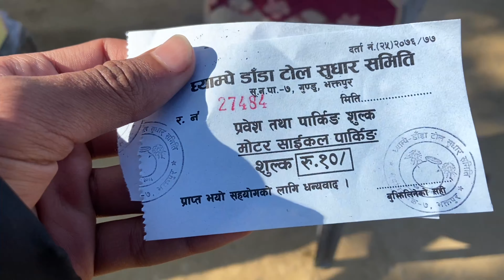RIDE TO PILOTBABA ASHRAM🙏😅